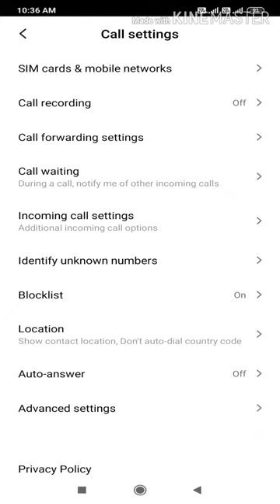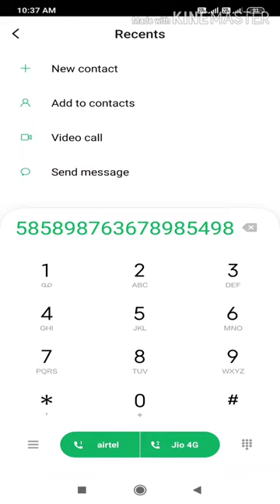Despacito Song - How to Play in Mobile Dial Pad ?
Dear Jockeys,
In this video, I will tell you how to play Despacito song in mobile dial pad. It is really interesting and entertaining to play the Despacito song in mobile dial pad.